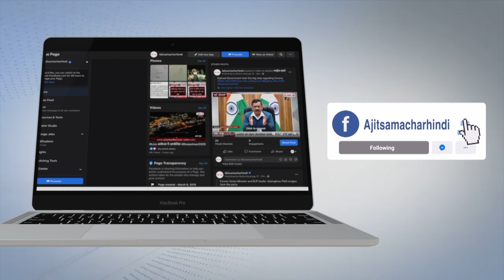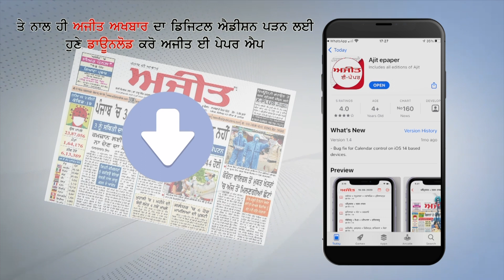ਸਰਕਾਰੀ ਡੀਪੂ ਤੋਂ ਲੋਕਾਂ ਨੂੰ ਘੱਟ ਮਿਲ ਰਹੀ ਹੈ ਕਣਕ